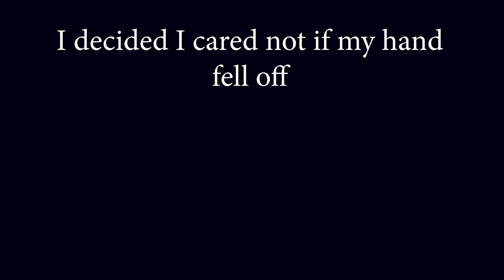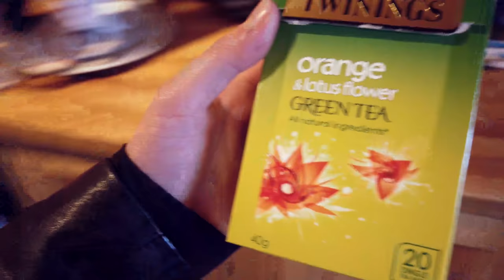WINTER BLUES? || Walk & Talk In The Snow (4K)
I KNOW IT'S ALREADY FEBRUARY AND I'M TALKING ABOUT JANUARY BLUES BUT THIS WAS MEANT TO BE POSTED BEFORE BUT MY INTERNET WAS BAD :'3 but it's still relevant... I went out into the cold winter air so you don't have to! Let's have a chat and chill out together, sometimes we need to give ourselves a little bit of a break this time of year.

Support me!